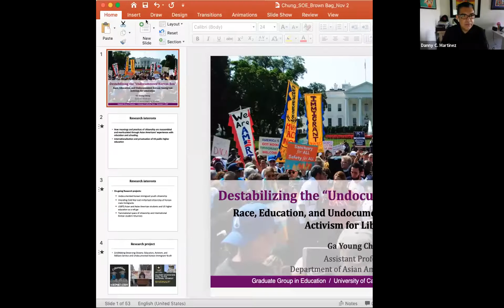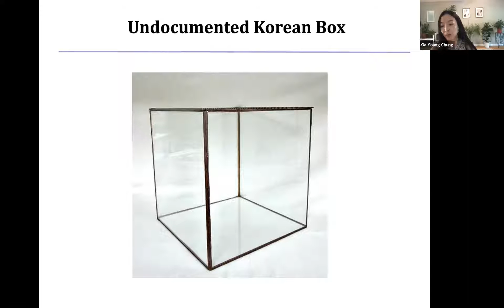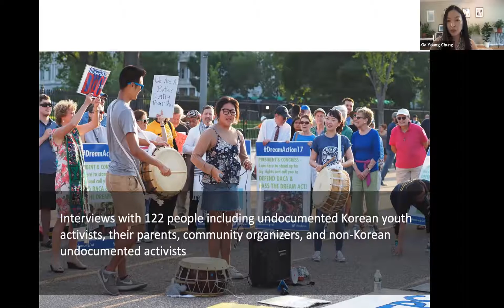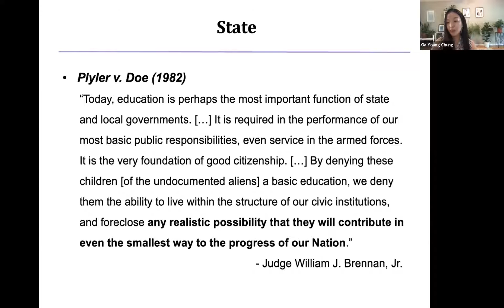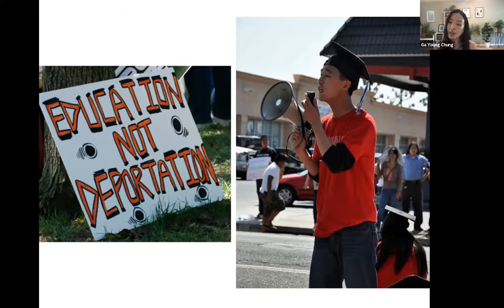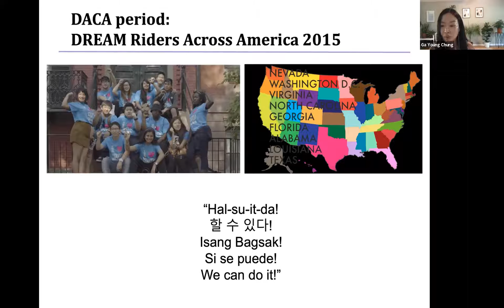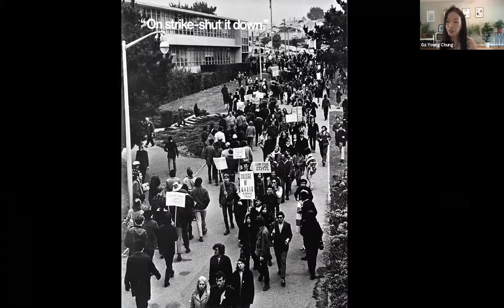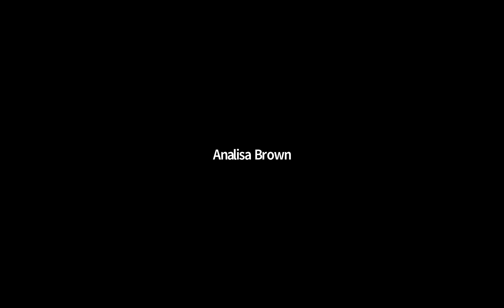Destabilizing the "Undocumented Korean Box": Race, Education, and Immigrant Activism for Liberation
On November 2, 2020, the UC School of Education/Graduate Group in Education Brown Bag Speaker Series featured Dr. Ga Young Chung presenting on “Destabilizing the "Undocumented Korean Box": Race, Education, and Immigrant Activism for Liberation.”